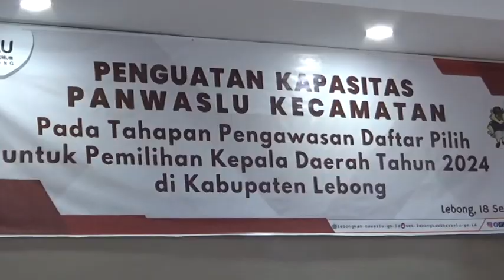32 ASN Penuhi Panggilan Bawaslu, Rekomendasi akan Disampaikan ke BKN